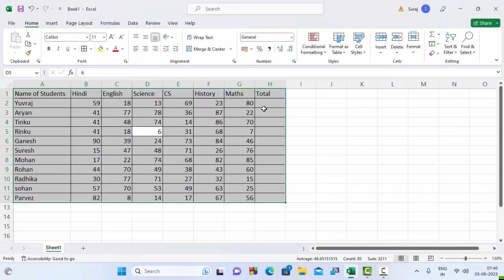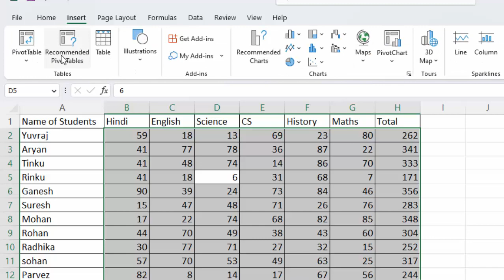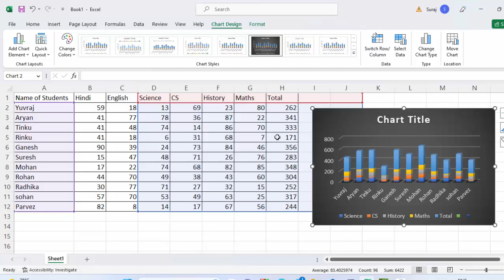Charts the graphical representation of Data in Microsoft Excel@COMPUTEREXCELSOLUTION